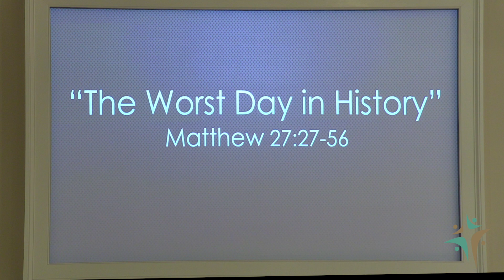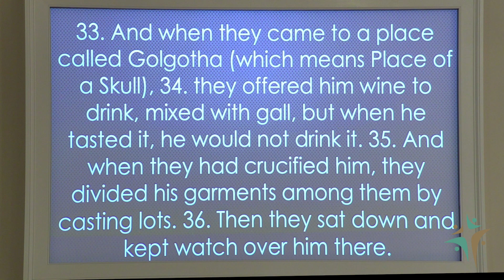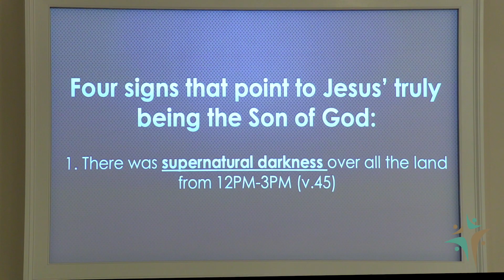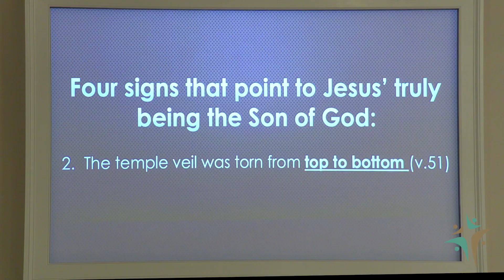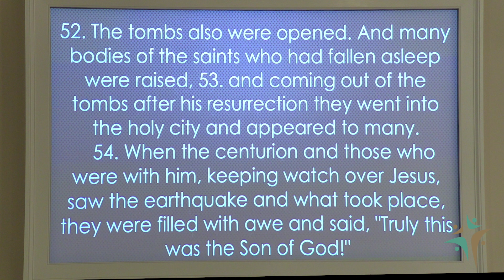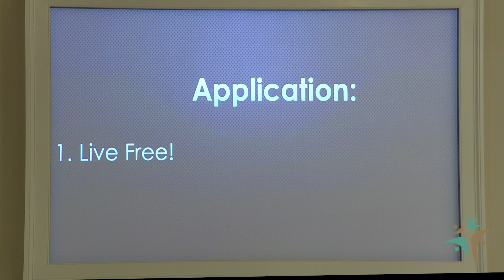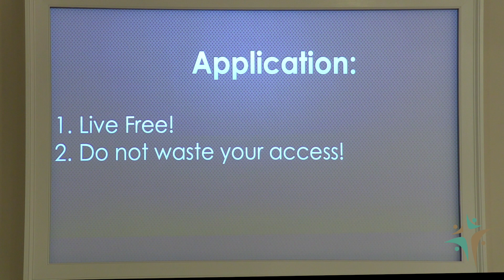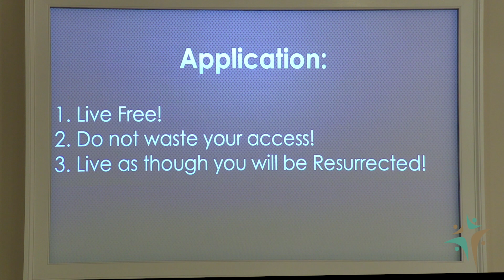The Worst Day in History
Sermon by: Pastor Josh Driscoll